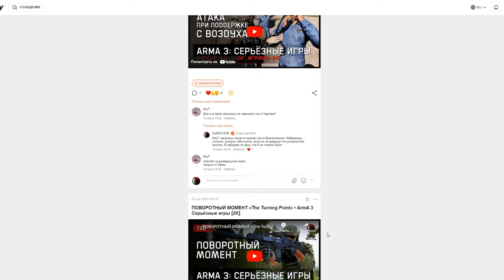Контроль над городом «Переправа» 214 игроков • ArmA 3 Серьёзные игры Тушино [2K]